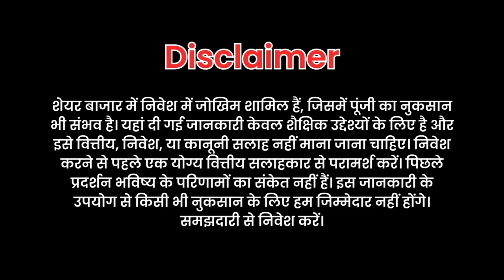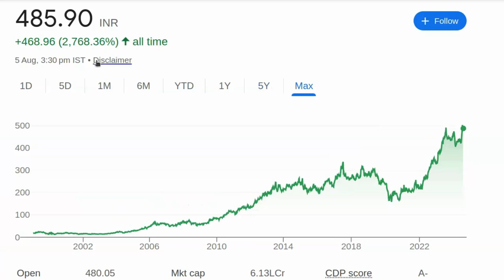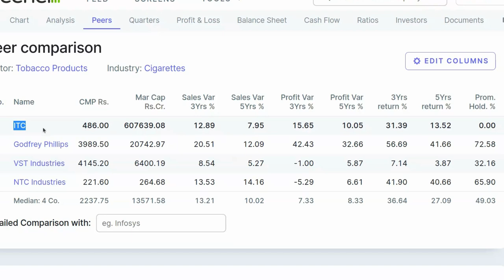485 का शेयर आने वाले समय में 1000 तक जाएगा | Share Market Tips | Stock Market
485 का शेयर आने वाले समय में 1000 तक जाएगा | Share Market Tips | Stock Market

पेन स्टॉक्स की जानकारी:

- 2024 में खरीदने के लिए बेस्ट पेन स्टॉक्स